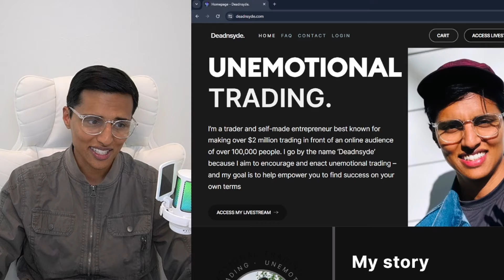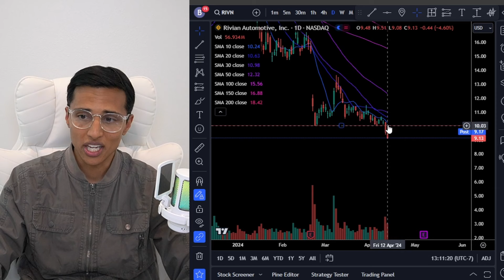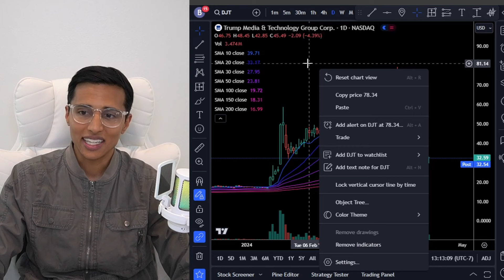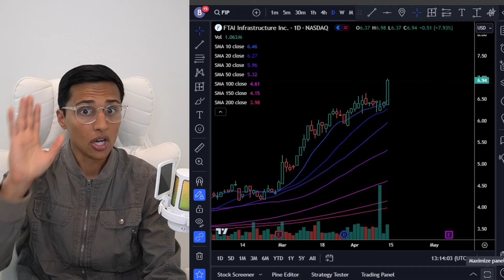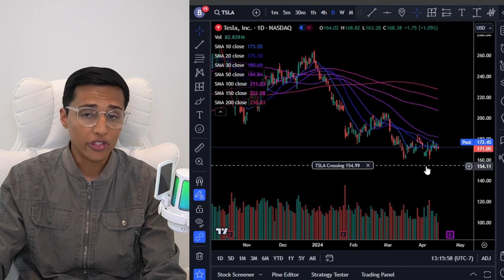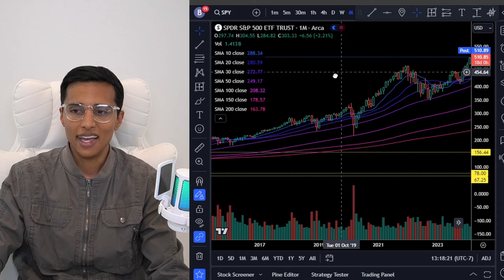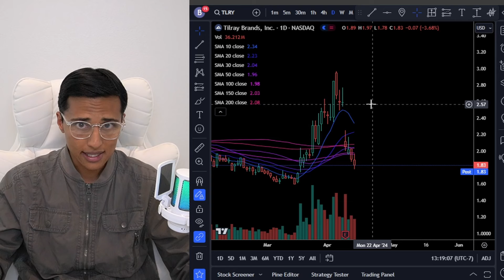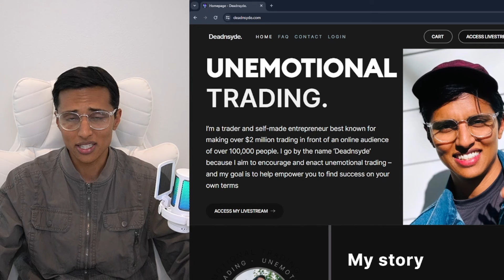Time To Buy Rivian Stock? (RIVN Analysis)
In this video I go over the importance of setting a stop loss. Knowing where you're getting out of a trade is just as important as knowing where you are going to get into a trade. I share with you my experience when I don't set a stop loss or lower my stop loss under what it should be. I'd love for you to learn from my mistakes so that you can be the best trader possible. Even though today was a down day overall in the market I share with you a stock that was green today and why i like how it looks on the chart!  My goal in this video is to show you that trading doesn't have to be scary or intimidating. With the right strategy and following the right set of rules you can be a profitable trader! If you would like to learn my exact strategy on how I swing trade,